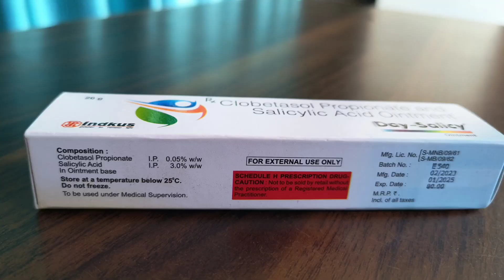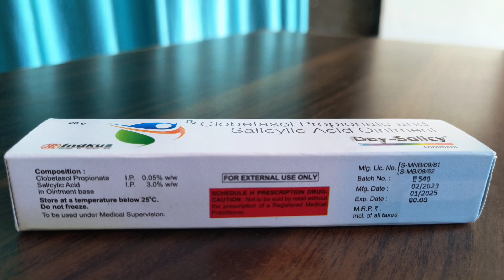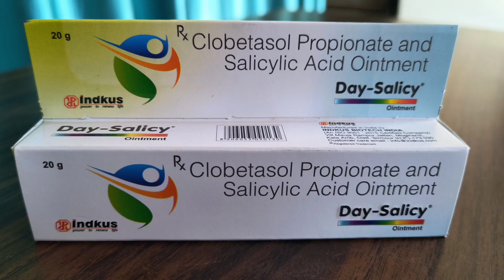Day-salicy ointment define by Dr Shbbir